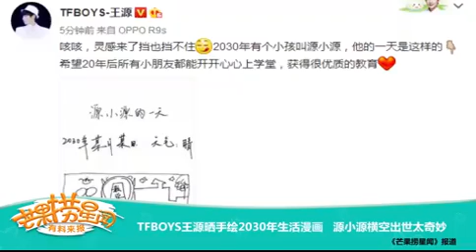【TFBOYS王源】TFBOYS芒果捞星闻 王源响应“联合国畅想2030年可持续性发展目标”-Roy Wang